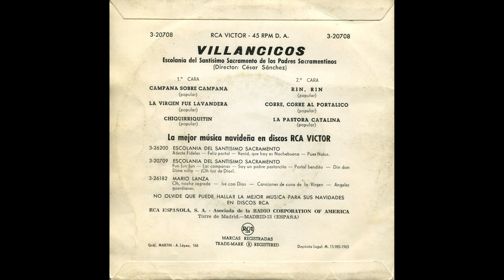La pastora Catalina (Escolanía del Santísimo Sacramento de los Padres Sacramentinos) (1963)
- LETRA (Lyrics):

1.
La pastora Catalina también lleva su regalo:
de naranjitas de China, un borriquito cargado. (bis)

Pastores venid, pastores llegad
a adorar al Niño que ha nacido ya.

2.
Un pastor llevaba leche; otro, patadas cocidas;
otro, roscas mantecadas; y otro, cuarto de arropía*. (bis)

(*) arropía = melcocha = De ‘miel’ y ‘cocha’, femenino de ‘cocho’, participio irregular de ‘cocer’.

- ‘’La pastora Catalina'' (popular)
- Villancico antiguo, canción de Navidad, Christmas carol, weihnachtslied.
- Interpreta: Escolanía del Santísimo Sacramento de los Padres Sacramentinos
- Director: César Sánchez
- Solistas: Miguel Rodríguez y Pedro Luis Gómez.
- Antigo disco EP ''Villancicos (Escolanía del Santísimo Sacramento de los Padres Sacramentinos - Director: César Sánchez) (1963)
- Microsurco
- 45 r.p.m. (45 revoluciones por minuto)
- RCA VICTOR
- Product of RCA Española S.A. Spain - Trademark used by authority and under control of Radio Corporation of America (RCA).
- Made from master Recording of RCA.
- RCA Española, S. A. - Asociada de la Radio Corporation of America. (Torre de Madrid. Madrid-13, ESPAÑA).
- Referencia: 3-20708

- No se pretende infringir los derechos de autor (que sólo al autor pertenecen), sino dar a conocer al mundo entero los autores de estas bellas canciones.